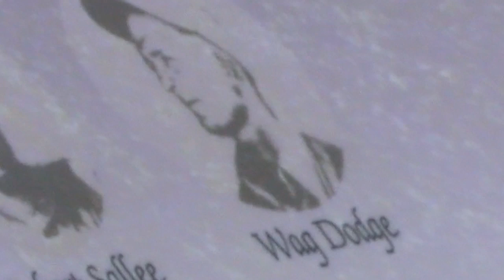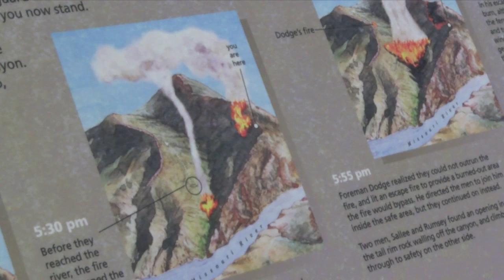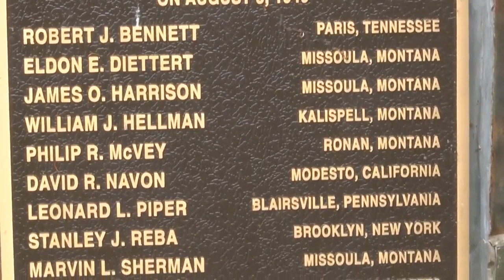70 years ago: Remembering the Mann Gulch tragedy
70 years ago: Remembering the Mann Gulch tragedy